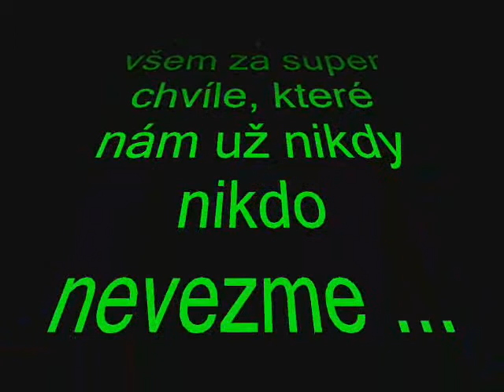Speciálka z tábora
Dobývání divokého západu - SUN CITY Team